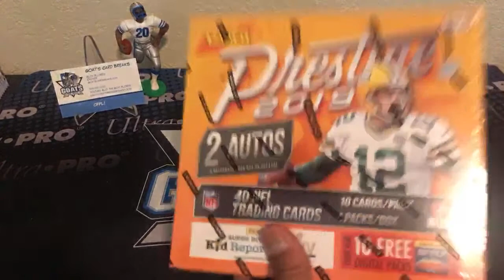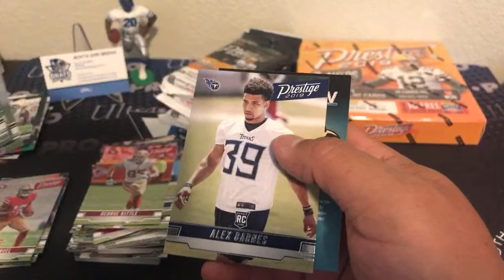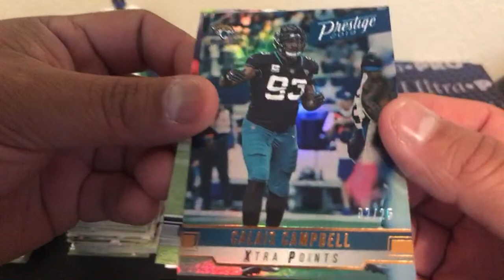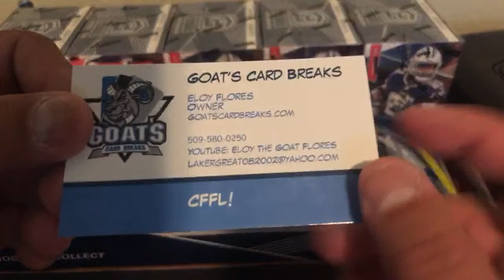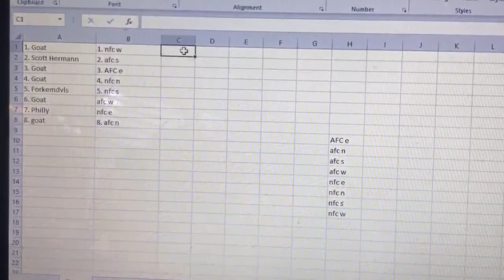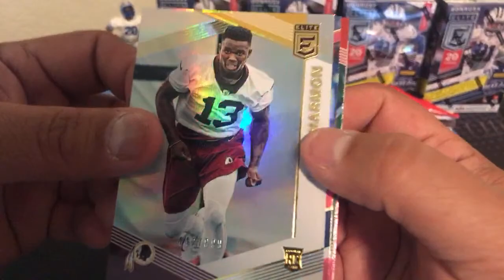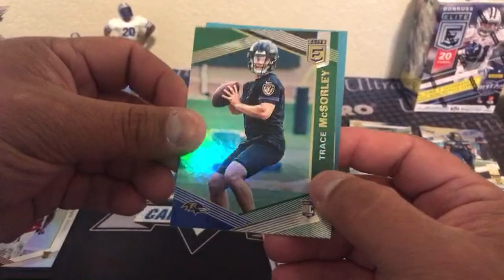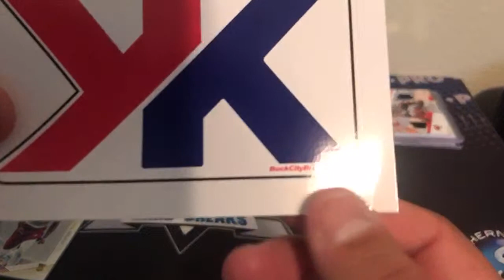2019 prestige retail opening